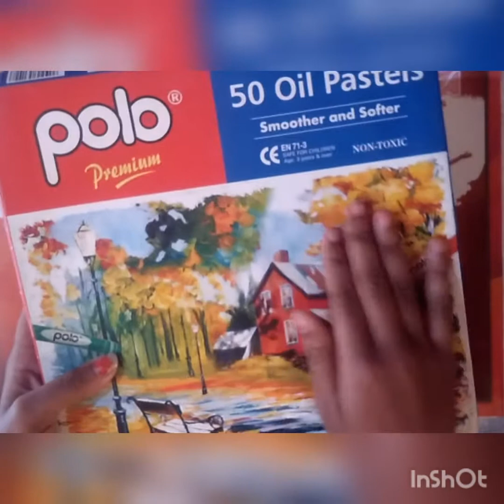Tree Drawing.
Drawing tution